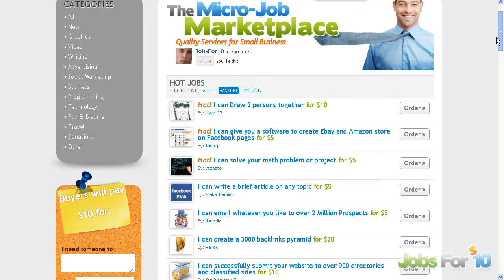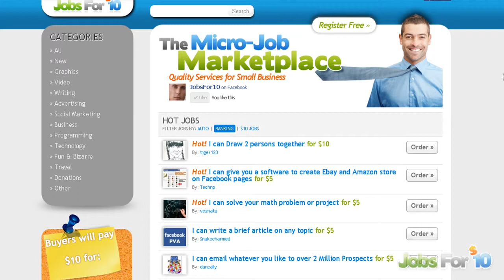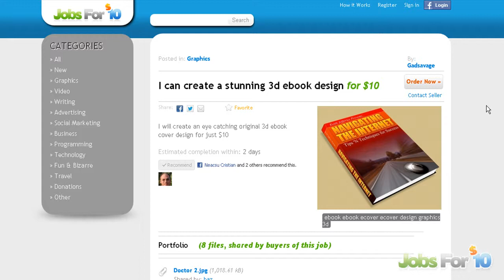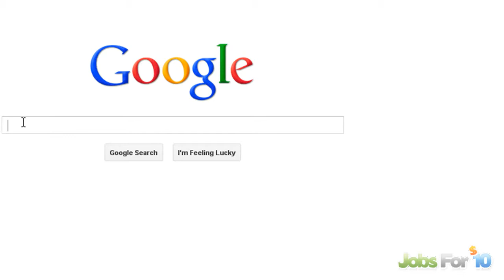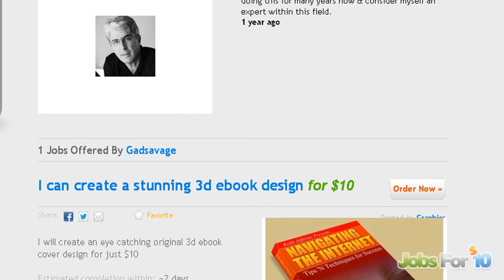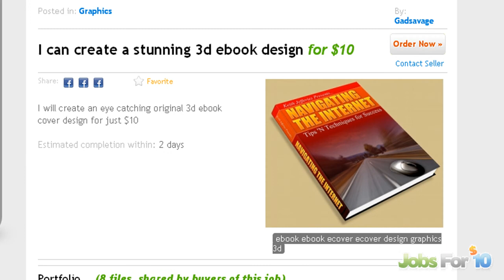How To Become A Better Seller On JobsFor10 (1)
No need to be special and amazing. Just need to follow few steps and have patience.